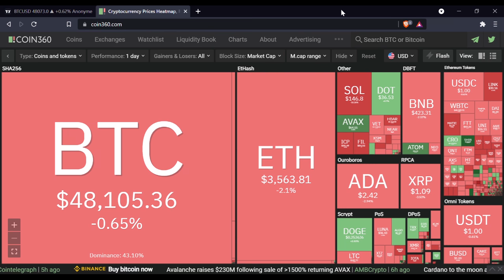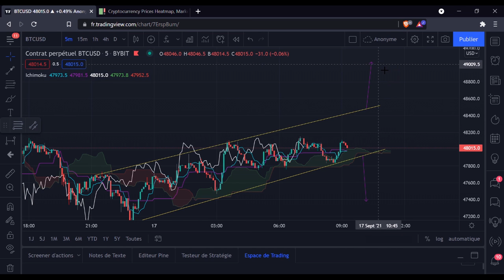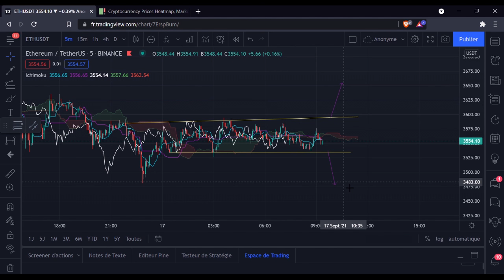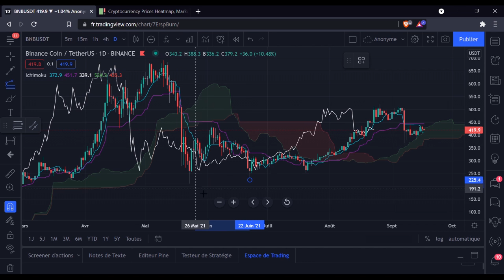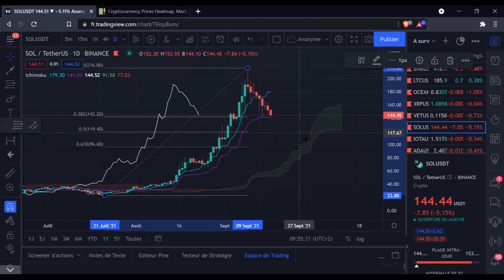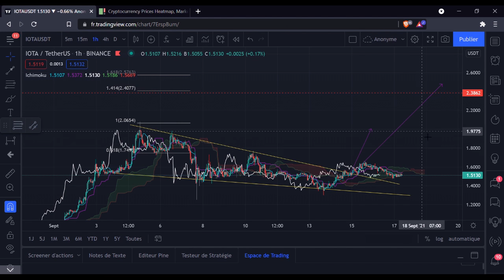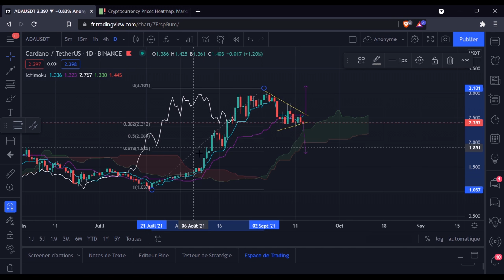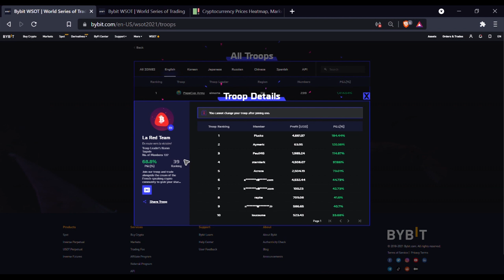📈 CES SOMMETS QUE DEVRAIENT ATTEINDRE LES CRYPTOS ALT COINS (ETH, LINK, VET, BNB, SOL, IOTA... BTC)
Analyse Bitcoin, Ethereum et alt coins du 17 septembre 2021 dans laquelle j'utilise les patterns chartistes, Fibonacci et Ichimoku.
Bitcoin / Ethereum / Binance Coin / Chainlink / Vechain / Solana / Iota...